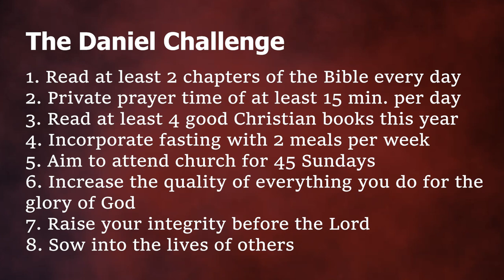MAKE WAY FOR THE KING: Experience more of God in Your Life - Full Sermon Teaching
Click on the GIVE button on the homepage.

The so-called Triumphal Entry of Jesus into Jerusalem was celebrated by the entire city.  Yet most of those same people did not make room in their hearts for the King.  Their celebration of Him was self-centered, and so they did not benefit from His arrival.  In a similar way, many churchgoers today don't really make much room in their hearts for Jesus, and therefore they don't benefit much from His arrival in their lives.  This teaching focuses on the fact that there are ways to make more room for Jesus in our lives, and thus experience more of His comfort, power, encouragement, and fruitfulness.

Blessed Life Fellowship
Pastor Andy Robbins
AndrewRobbinsMinistries.org